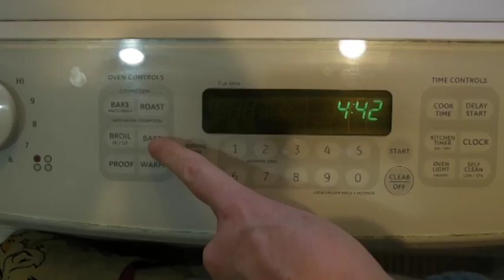cooking (foley test)